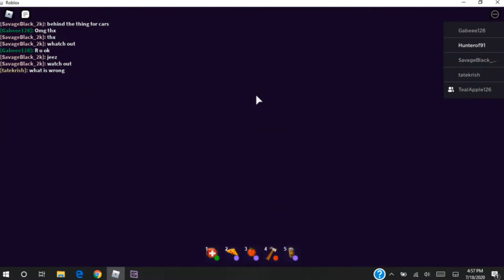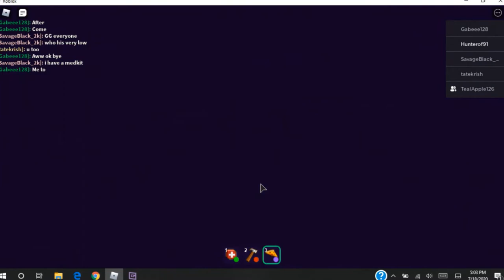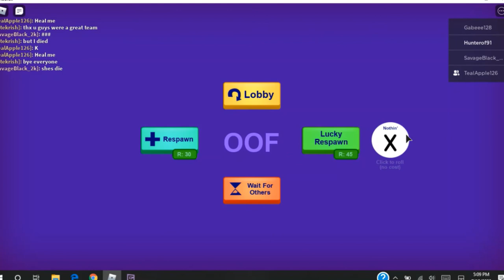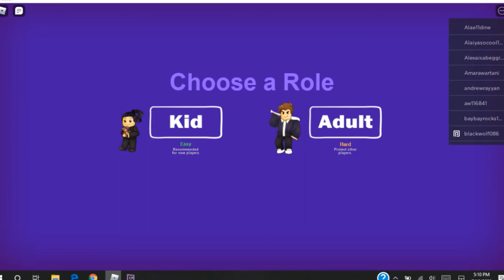Break In (Story) - Roblox Part 2! w/TealApple126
Thank you guys for getting me to 24 subscribers (and thanks for the support on Part 1 of the Break In Story. Next video will drop if this video gets 10 likes or we reach 30 subscribers!